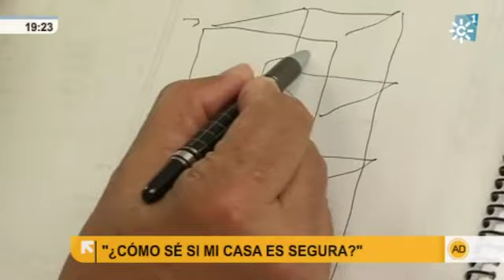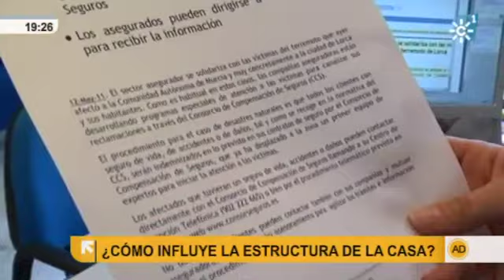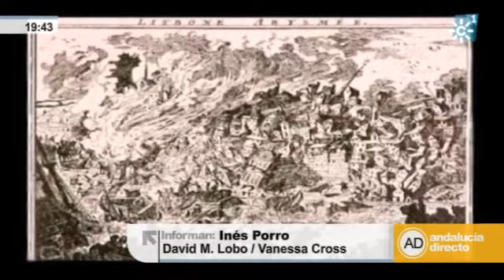"Andalucía Directo" viernes 13 de mayo de 2011